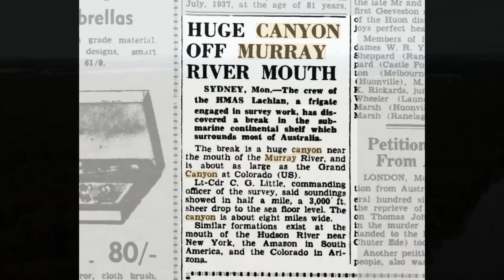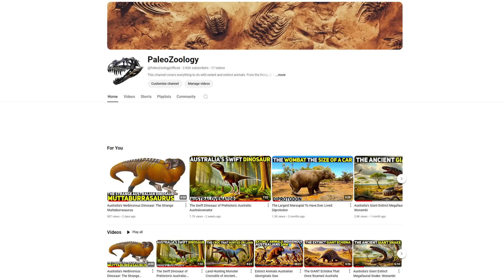Australia's Hidden Grand Canyon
Explore the incredible hidden wonder of the Murray Canyon, an expansive underwater canyon system located off the coast of South Australia. Carved over millennia by ancient rivers and geological forces, this submerged canyon reaches depths of up to 5,000 meters—more than twice as deep as the Grand Canyon. In this video, we dive into the history, discovery, and significance of the Murray Canyons, a landscape that holds critical clues about the ancient tectonic shifts, sea level changes, and river systems that shaped Australia's southern coastline.

Discover how the Murray River, tectonic activity, and shifting sea levels created this natural marvel beneath the waves. We’ll also explore the sediment cores that reveal a detailed history of climate change, sea level fluctuations, and even the presence of ancient rivers like the Palaeo-River Vincent. Join me on this journey through Australia's submerged geological heritage!